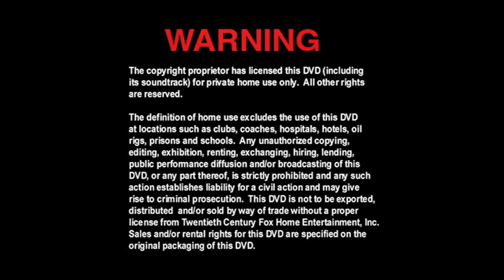Cierre DVD X-Men (X-Men 1.5) 2003 (Argentina)